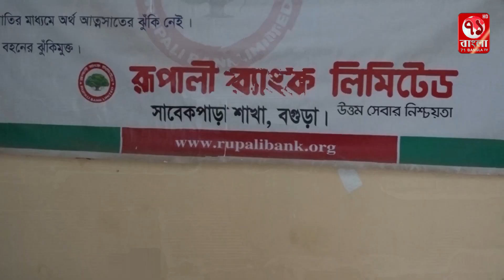বগুড়ার গাবতলীতে রুপালী ব্যাংক শাখায় ডাকাতি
বগুড়ার গাবতলীতে রুপালী ব্যাংক শাখায় ডাকাতির সময় আনসার সদস্যের চিৎকারে এলাকাবাসী এগিয়ে এলে পালিয়ে যায় ২ ডাকাত

71 BANGLA TELEVISION A World wide IPTV News Television broadcast from Bangladesh. This television channel is a popular channel in Bangladesh and has already become popular in many countries of the world. We are broadcasting the development activities of the government and the remote areas of Bangladesh with the aim of building digital Bangladesh, and we have been seriously promoting the news of the Bangladeshi community in different countries of the world. At present, this channel has been publishing special reports including 24 hours of talk show about various contemporary issues, national, politics, international, sports, finance and trade, entertainment, culture,information and technology, education, religion, health, jobs, agriculture,corruption and live news. etc…

71 Bangla Television  is the most popular Bengali language TV channel in Bangladesh that offers unbiased & comprehensive news and entertainment programs...

71 Bangla Television Official Address:

53, Modern Mansion (9th Floor) Motijheel C/A
Dhaka, Bangladesh.